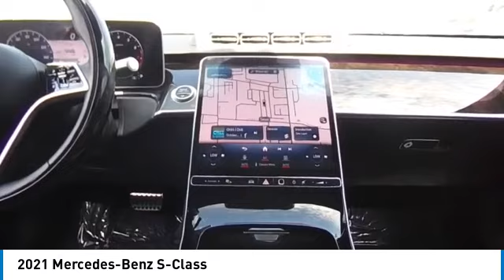2021 Mercedes-Benz S-Class CMTP210955